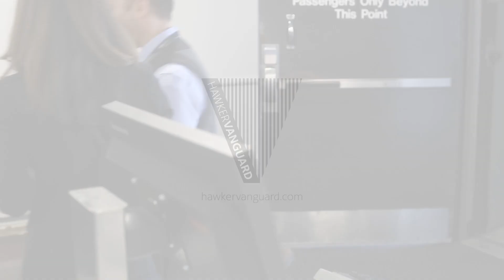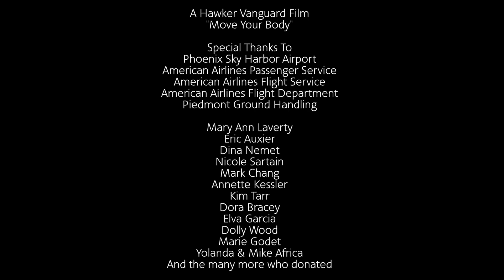American Airlines Flash Mob Phoenix - Beyonce Move Your Body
American Airlines Customer Service Agents, Flight Attendants, Pilots, and Premium Service Agents participate in a flash mob at the Phoenix Sky Harbor Airport to Beyonce's "Move Your Body"